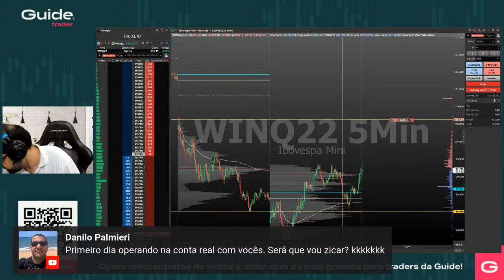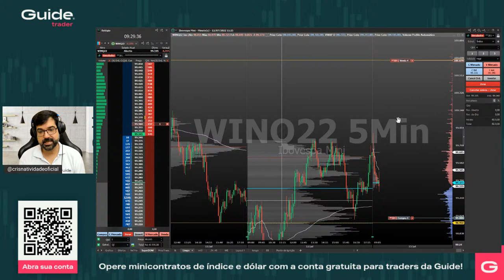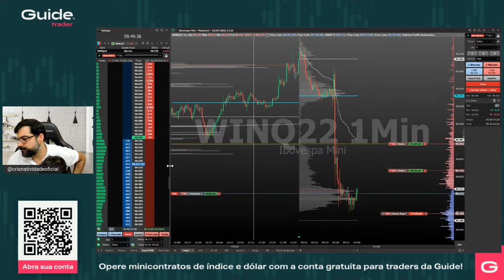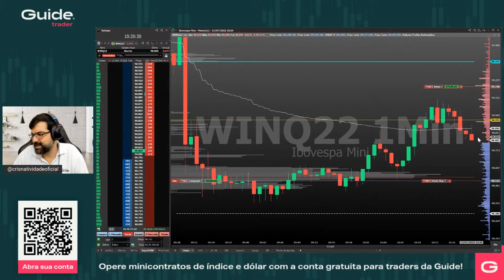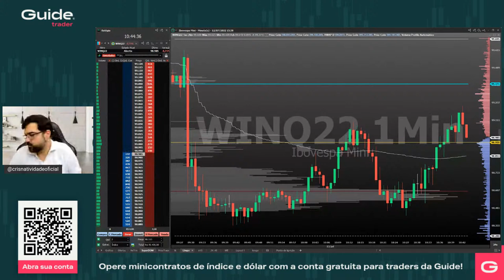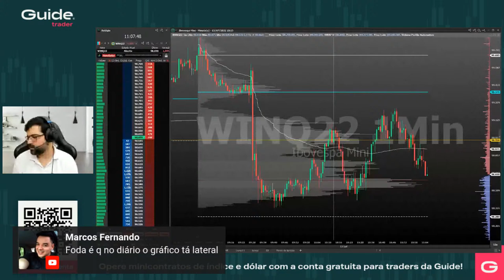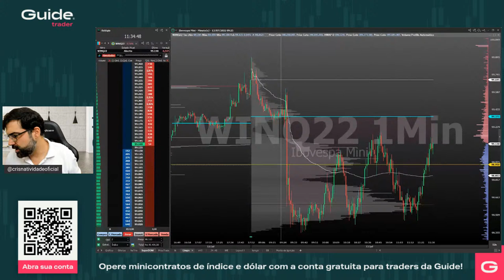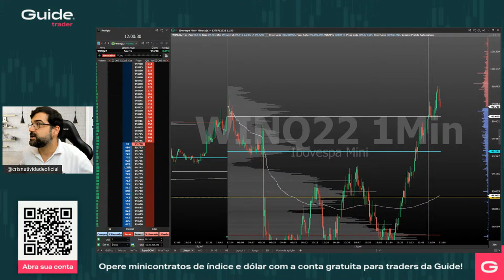Sala ao Vivo com Cris Natividade | Day Trade e Mini Índice (13/07/2022)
Como operar minicontratos de índice e dólar futuro ao vivo!

A Sala ao Vivo é o ambiente perfeito para quem quer desenvolver e aperfeiçoar estratégias de day trade com minicontratos.

De segunda à sexta, às 9h, Cris Natividade, um dos maiores investidores de day trade do mercado, tem uma conversa marcada com todos os traders que querem se destacar no mercado.

Assista e tire suas dúvidas ao vivo!

➜ ENTRE NA COMUNIDADE DO TRADER NO TELEGR
AM:
➜ ASSISTA AO CURSO GRATUITO DO MANUAL DO TRADER DE SUCESSO COM CRIS NATIVIDADE.